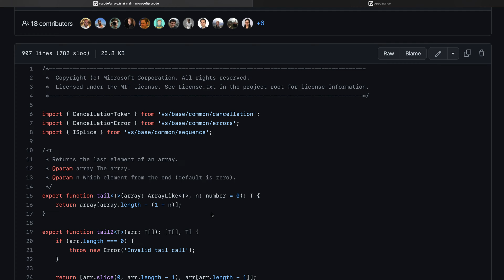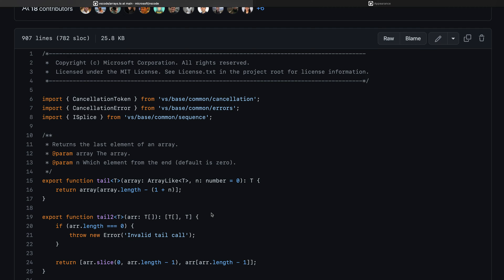GitHub Tips — Color blind accessible color themes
GitHub includes built-in themes for colorblind users. These themes change the colors of code and user interface elements on the side

There are built-in dark and light themes for users with red-green color blindness (protanopia and deuteranopia)  and for blue-yellow colorblindness (tritanopia)

Switch to one of these themes by going to Settings, Appearance, and selecting the theme that works best for you